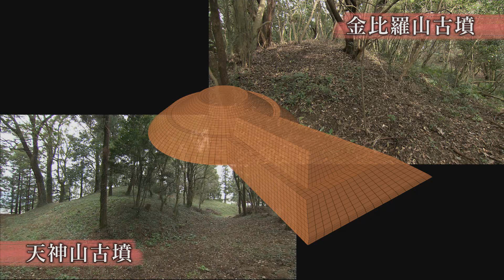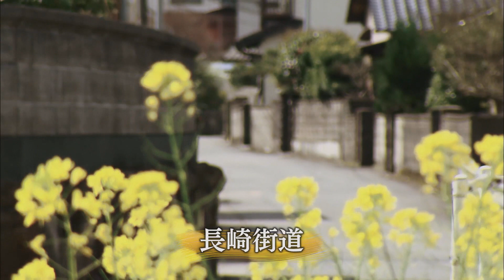ようこそ桂川町へ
「文化の薫り高い心豊かな町」桂川町の魅力を、ギュギュっと９０秒でお届けします。ぜひご覧ください！

担当課名：政策支援課